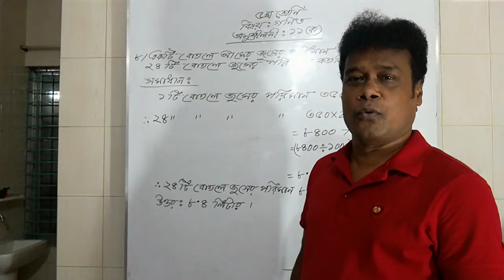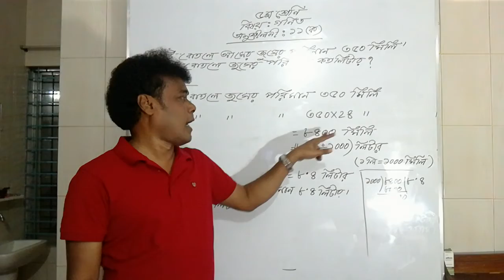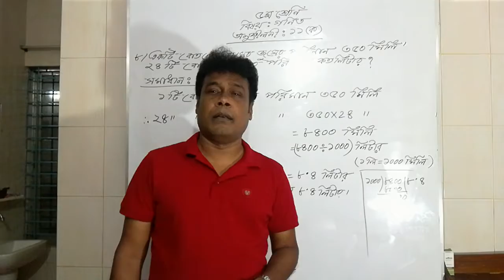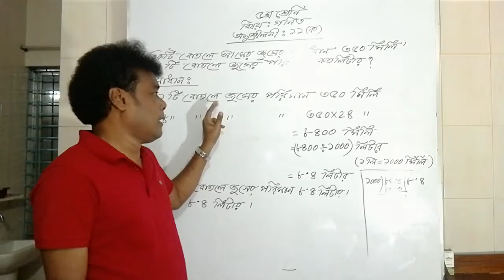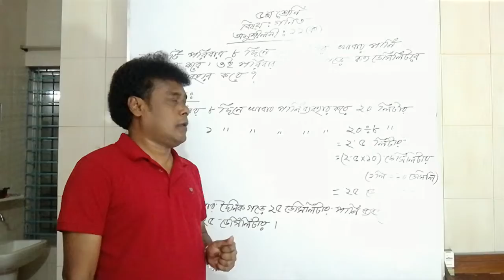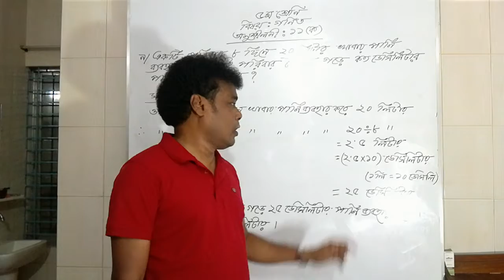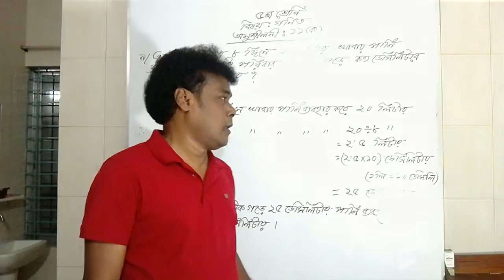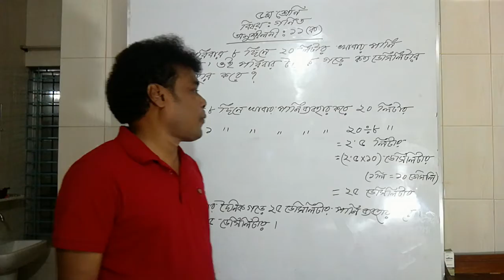শ্রণি : পঞ্চম, বিষয় : গণিত, অনুশীলনী : ১১ (ক)